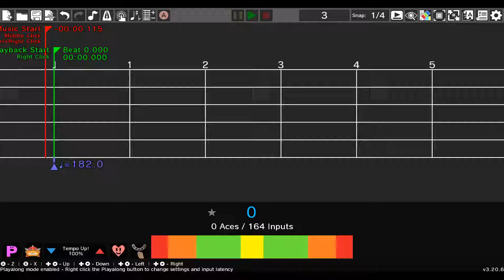Packing Rally / Rhythm Heaven Custom Remix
The spider-free candy corporation has decided to cut down on costs by removing the office floor. To compensate, they're now providing each employee with an airplane. Don't ask about the sense in that decision, you're not a corporate overlord.